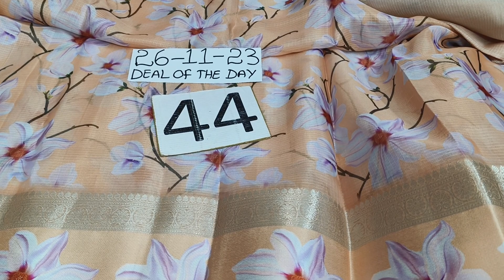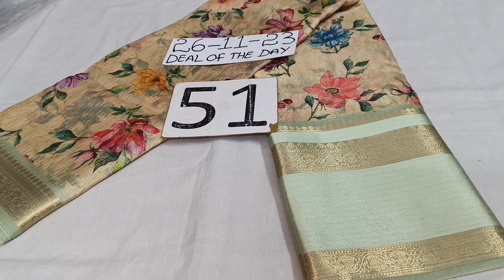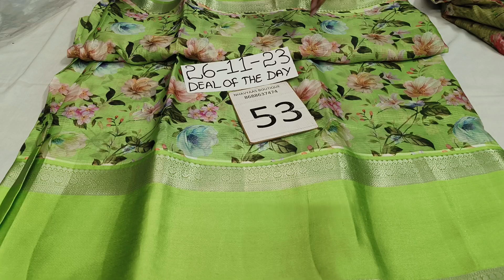🌻 Sunday special| Deal of the day | Party wear Banaras and pure silk Kota sarees | 8688637474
1.parcel opening video is mandatory for any damage, complaint with out parcel opening video can not accept the complaint.
2.once order booked no cancellationa,no exchange,no returns
3.no cod accepted
4.if any late payment please check availability before transferring money
5.colours may slightly change due lighting or your mobile or monitor.colours may  change due to  settings